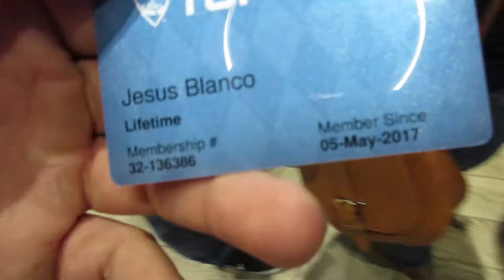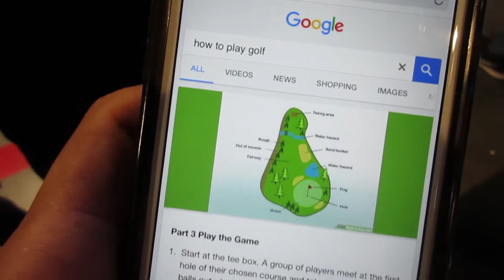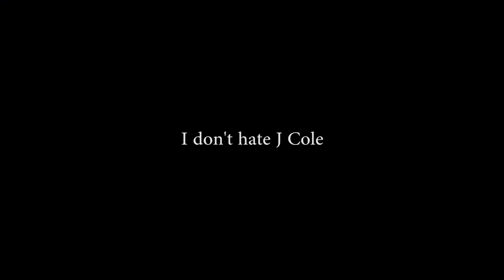TOP GOLF!!! We're trash at golf...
Top Golf Jax

Make sure you guys follow us at

Jesus : Instagram Snapchat: heeyzues Twitter: @iamjesusblanco